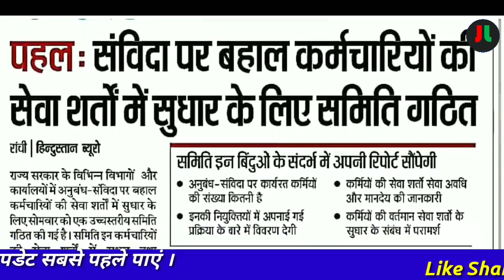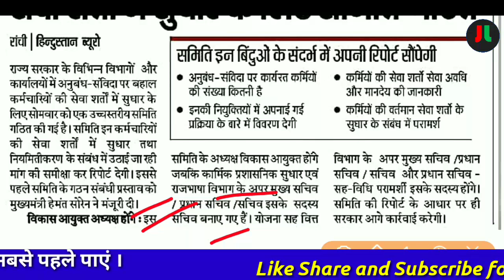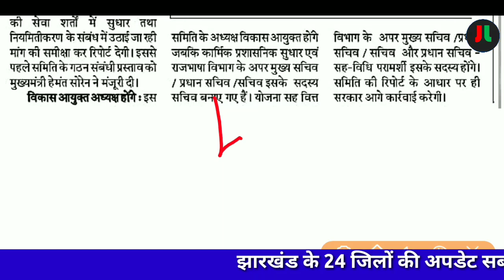बड़ी खबर... राज्य के संविदा कर्मचारियों के नियमो में होगा बदलाव | क्या स्थायी होंगे संविदाकर्मी ..?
JL-JHARKHAND LIVE
झारखण्ड No.1 Youtube Channel

धन्यवाद् ||